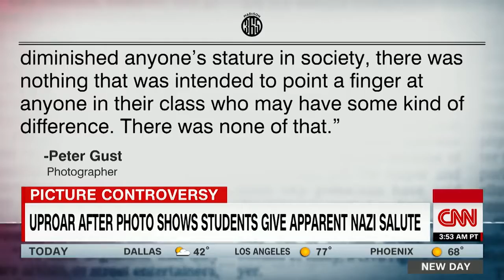Student Speaks Out Against Nazi Salute Photo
November 13, 2018 - Student Jordan Blue explains his decision to not participate in a viral photo that shows his classmates appearing to flash a Nazi salute.